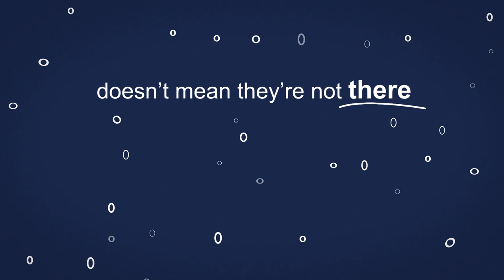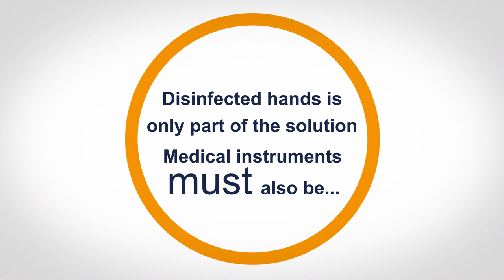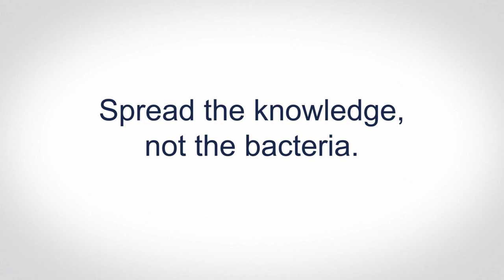Spread the word, not the bacteria